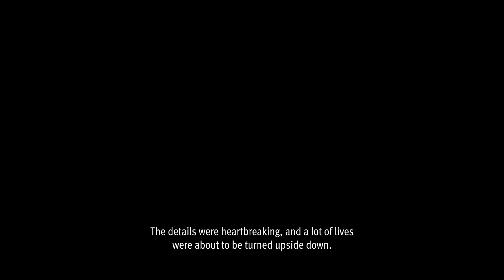Lost Judgment Part 26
And with that the chapter ends.